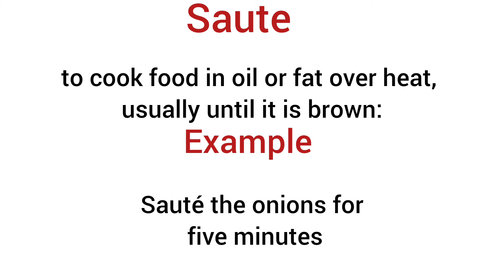Saute meaning in hindi/Saute ka matlab kya hota hai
explanation of saute
description of saute
daily word meaning
vocabulary